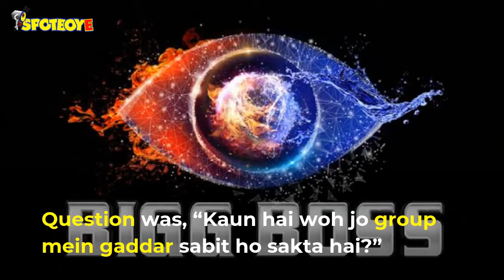Bigg Boss 13: Sidharth Shukla Teams Up With Asim Riaz To Make Shehnaaz Gill’s ‘Muh Kaala’ | TV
Shocking! AsimRiaz accused ShehnaazGill of being the ‘Gaddaar’ of their group, to which her BFF SidharthShukla agreed.